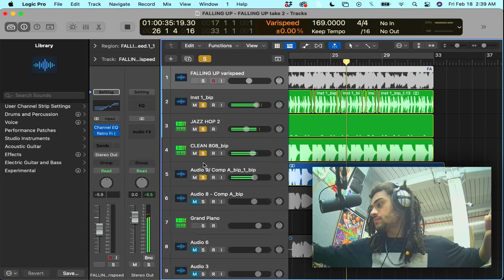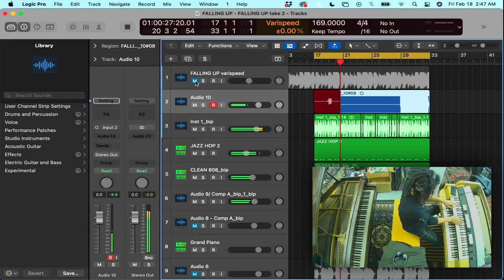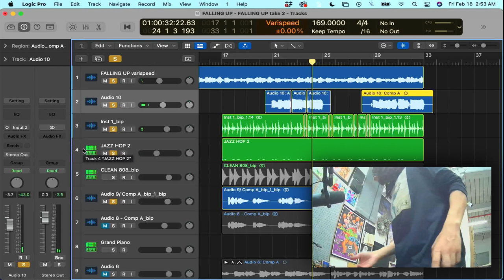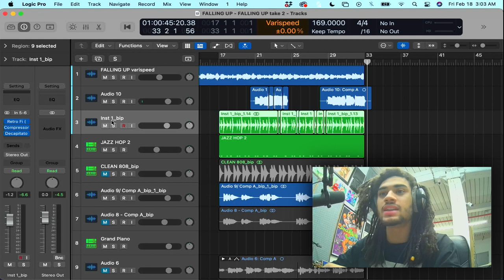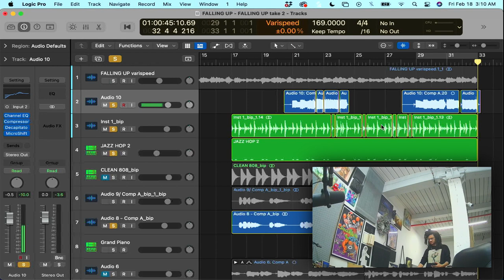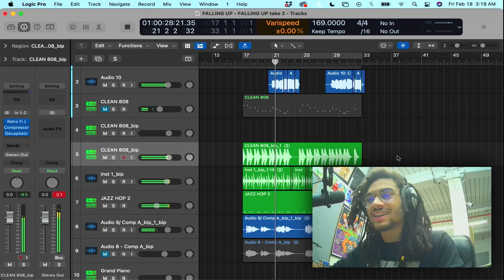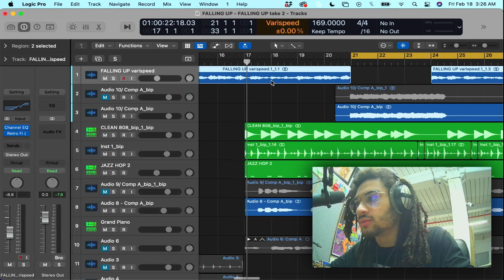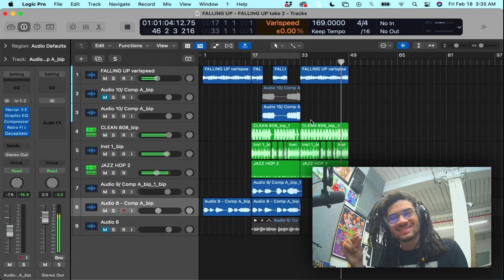I'm resisting the urge to put retro fi on this (Logic Pro X)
Sit in on this Logic Pro X music production session to see how music is written, recorded, and produced! (Or at least how I do it :)